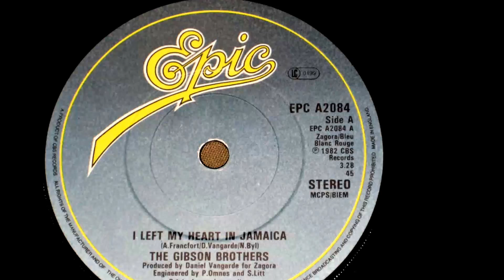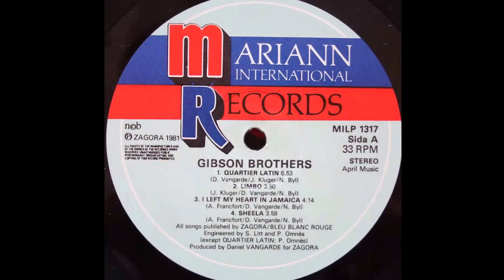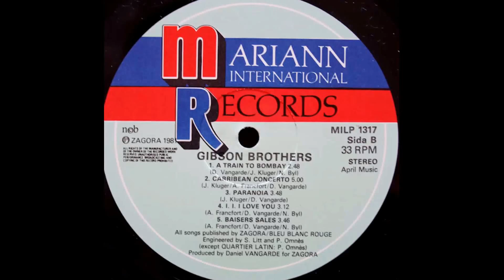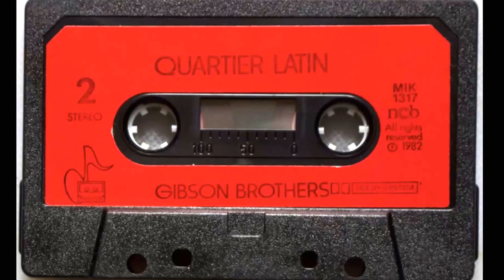Gibson Brothers - I Left My Heart In Jamaica [Remix]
Versión remezclada del tema de este trío de hermanos franceses procedentes de la isla de Martinica. Editado en su LP "Quartier Latin" de 1981.